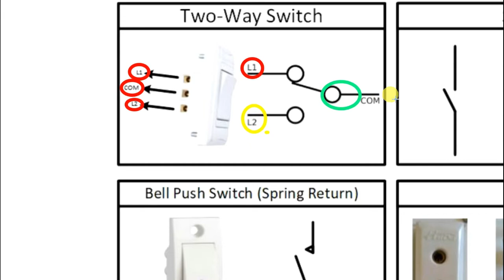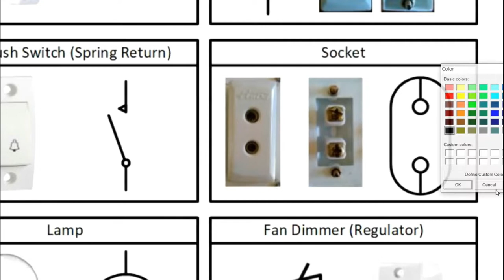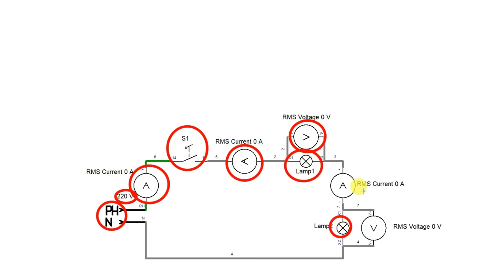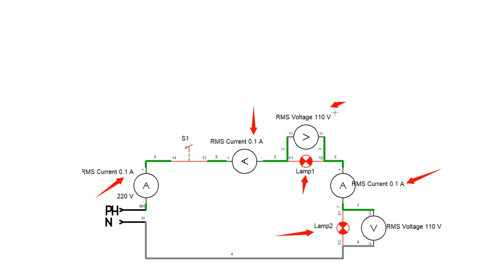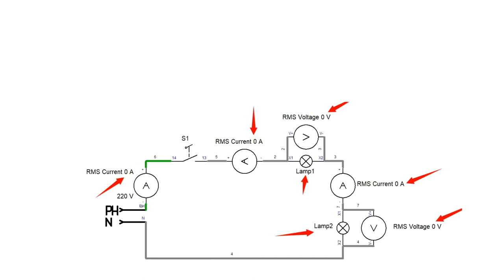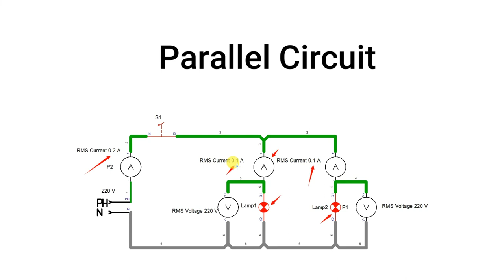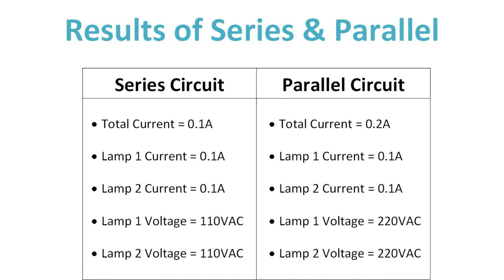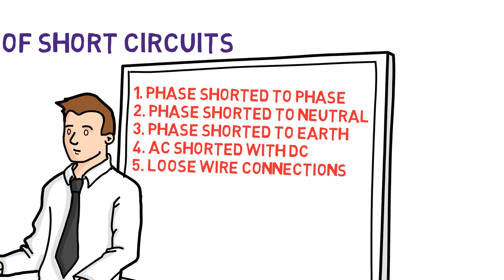Basics of electrical | Lecture 2 | Types of circuits | By Irfan Aslam | Series & Parallel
In this video, I am going to teach you about the types of circuits,
Series Circuit & Parallel Circuit.
3 states of circuits.
and also simulate circuits for comparison